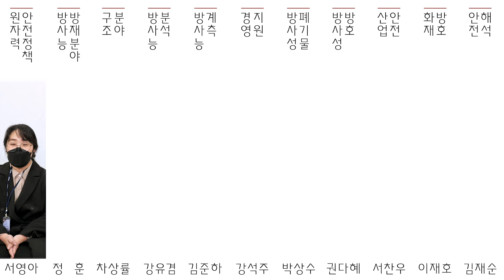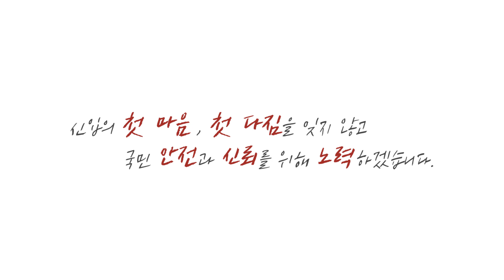2021년을 빛낼 KINS 신입사원 5자 인터뷰!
신입의 첫 마음, 첫 다짐을 잊지 않고
국민 안전과 신뢰를 위해 노력하겠습니다!

2021년을 빛낼 KINS 신입사원 5자 인터뷰!
흥미진진한 그 현장으로 함께 가보실까요?